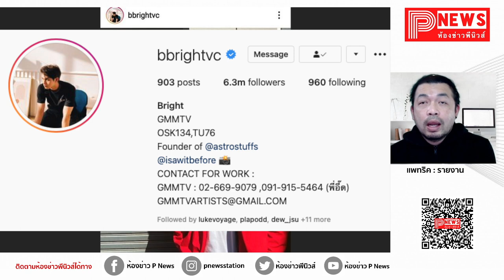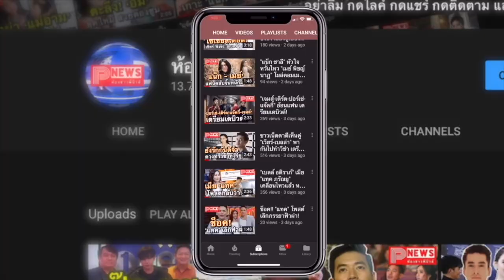ห้องข่าวพีนิวส์ | หล่อยันเงา!! ไบร์ท วชิรวิชญ์ โพสต์รูปทีไร เรียกยอดไลก์ทะลุล้าน